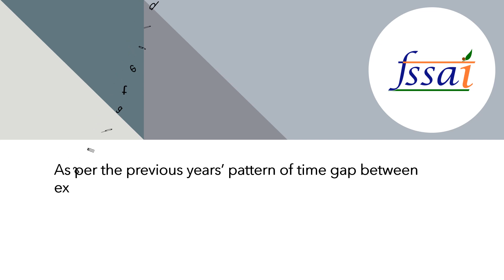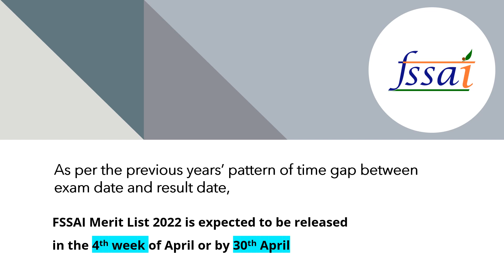FSSAI result 2022 II For all posts II Expected Date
FSSAI result date 2022 Expected